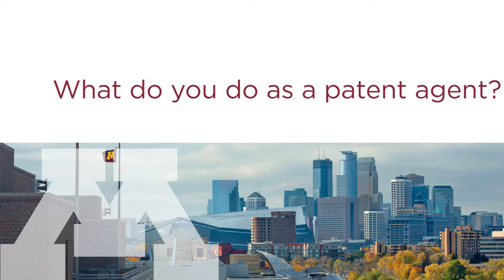StudentStories: Molly Kelley M.S.P.L. ’17: What Does a Patent Agent Do?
What is a patent agent, and what do they do?